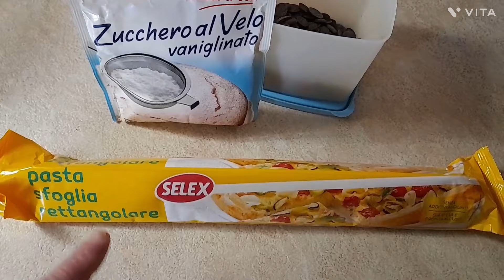Chiacchiere di carnevale super veloci|chiacchiere di carnevale con sfoglia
Ciao a tutti e ben tornati nel mio canale, oggi ho fatto per voi delle chiacchiere di carnevale con della pasta sfoglia, e una ricetta super facilissima, veloce, e con pochissimi ingredienti, in soli 30 minuti circa sono pronti,😋a me sono piaciuti molto,e sono sicura che anche a voi piacerà, ora vi lascio gli ingredienti scritti qui sotto 👇 e come dico sempre continuate a seguirmi su istagram Facebook e Tik Tok grazie mille per il supporto che mi date🙏😋

INGREDIENTI:

🎭1ROTOLO DI PASTASFOGLIA
🎭ZUCCHERO A VELO VANIGLIATO Q.B.
🎭CIOCCOLATO FONDENTE Q.B.SERVE PER DECORARE.